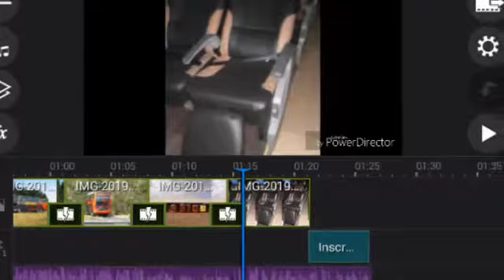Teaser - Campione Invictus HD da Catedral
Novidades? Sim senhor! Em breve vocês irão conhecer a mais nova aquisição da Catedral Turismo para o serviço rodoviário: dessa vez não é New G7, mas vem mais aí! A bola da vez é um Campione Invictus HD adquirido recentemente pela empresa.
Há rumores de que tenha sido adquirido para testes.